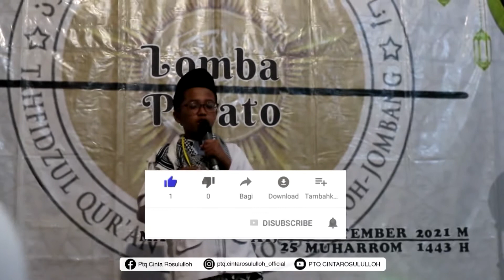LOMBA PIDATO | PEMUDA PENERUS BANGSA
Dai : Kg Deri Irawan Lampung | Santri Cinta Rosululloh
dalam kesempatan Lomba Pidato Cinta Rosululloh Cup..

Dukung terus Kreatifitas Santri Cinta Rosululloh dengan menekan tombol Subscrice, Like, Komen dan Share sebanyak-banyaknya.

PTQ Cinta Rosululloh